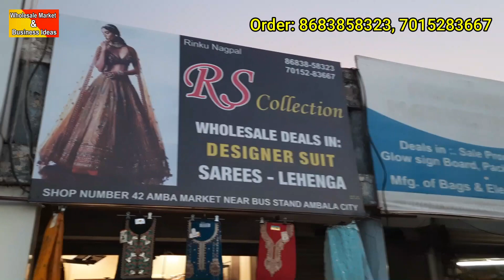Fancy Partywear Suits Shopping | Wholesale Cloth Market Ambala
Ambala के लेडीज़ सूट होल्सेलर । Ambala Cloth Market | Best Wholesale Clothing Vendors

RS Collection, Ambala Cloth Market

Wholesale Market And Business Ideas

suit plazo,

lehenga manufacturer,
lehenga gown design,
lehenga choli,
lehenga gown wholesale market,
lehenga chunni me,

bridal lehengas,
bridal suits,
bridal wholesale suits,

cloth manufactruer,
clothes wholesale market,
cloth market ambala city,